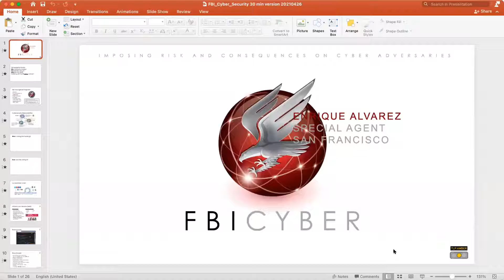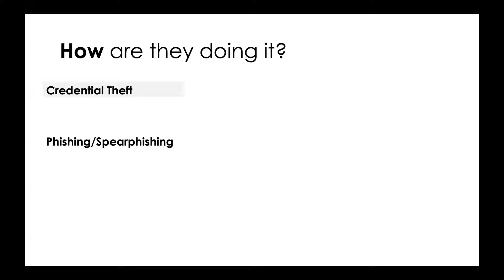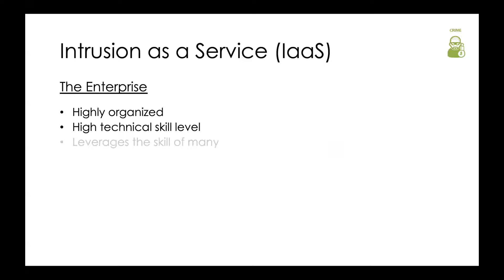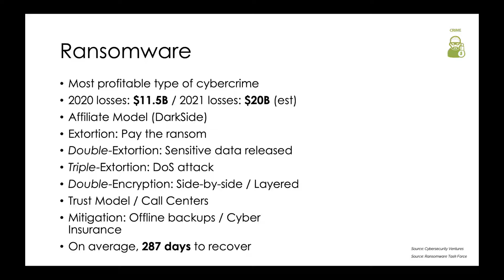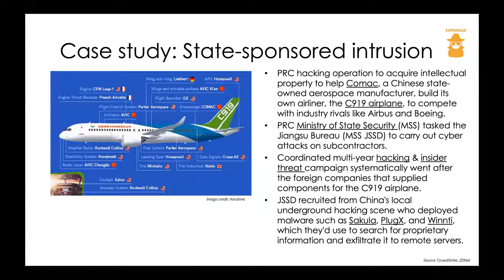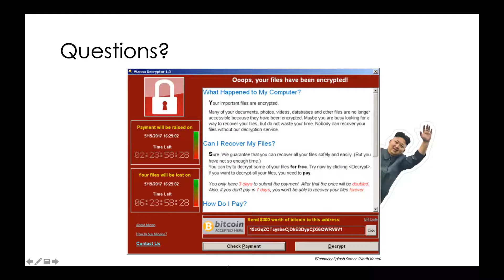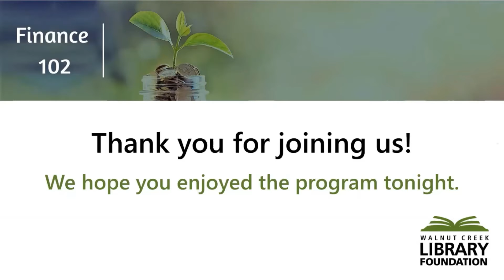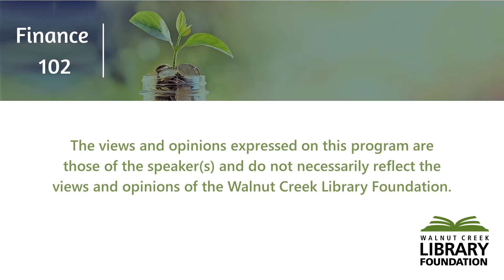Finance 102 Cybersecurity and Partnering With the FBI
Special Agent Enrique Alvarez of FBI San Francisco’s Cyber Branch gives a presentation on cybersecurity and how the FBI investigates cybercrime. Alvarez also provides an overview of how malicious cyber actors perpetrate cybercrime and how they are organized. He concludes by describing best practices for protecting yourself from being victimized by computer intrusion.